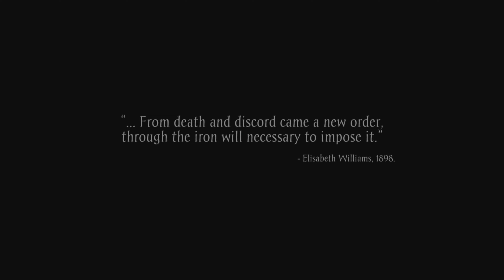First Time Playing Sker Ritual